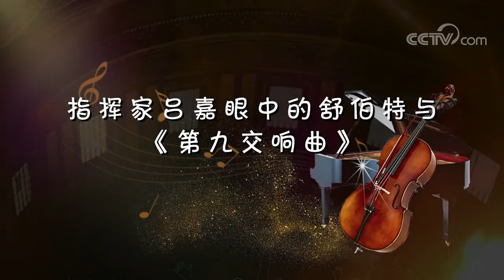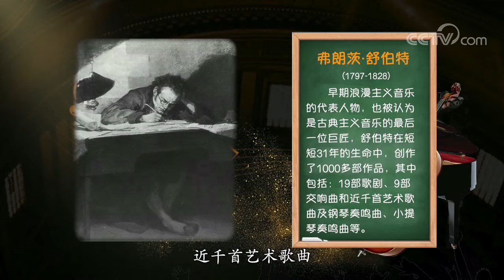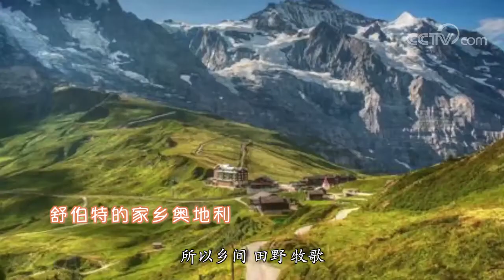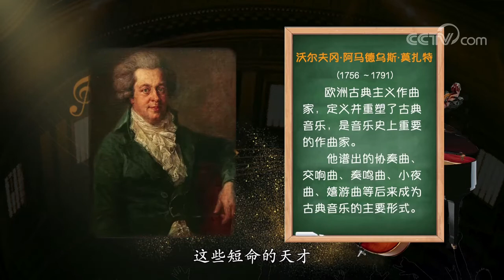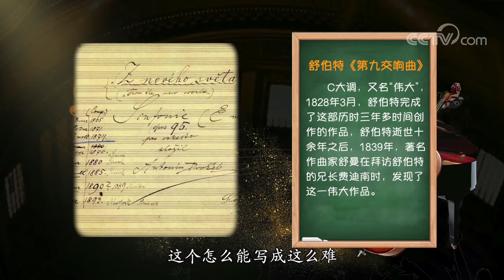《国家大剧院·艺术微课堂》指挥家吕嘉眼中的舒伯特与《第九交响曲》